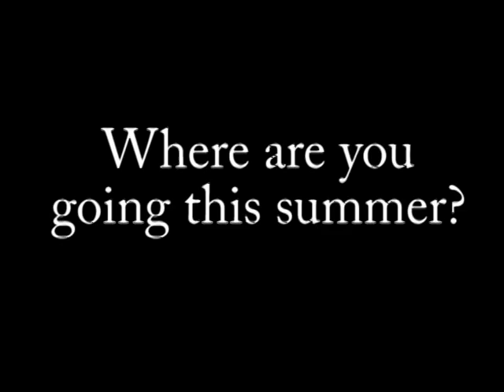Akelaland_Rap.avi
The Akelaland Rap, created by James LoPresti with Tommy Byrne as Bass player.

This creative piece incorporates portions of both the Akelaland Song and the Akelaland Alma Mater.  Photos were taken by a variety of staff members during the 2011 Summer Camp Season, used in accordance with camp policies as found in the 2011 Leaders Guide.

Song is the property of it's creators, pictures are the property of Akelaland Cub Scout Resident Camp.  Permission granted to Cub Scout Packs for use in promotion of Akelaland.